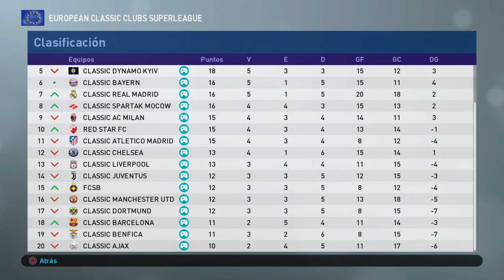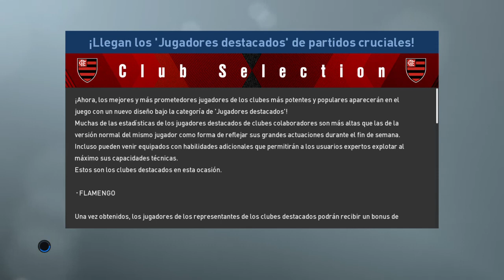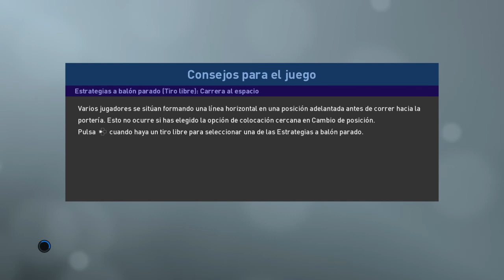PES2019 - European Classic Clubs Superleague - Day 12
Day 12

Classic Dinamo Kiev vs Classic Manchester United
Classic Liverpool vs Classic Steaua Bucharest